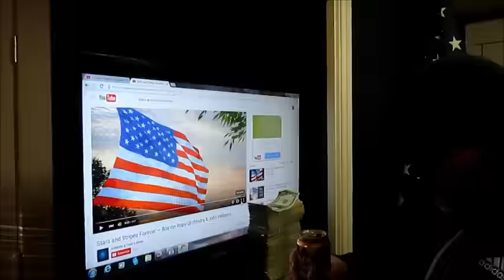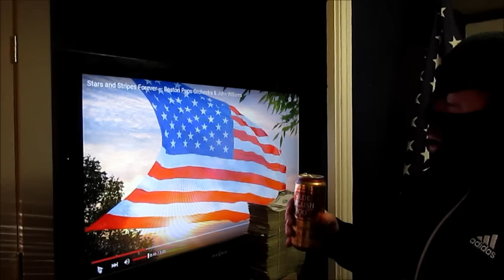Ted Cruz is A Canadian Piece of Crap - TRUMP 2016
Ted Cruz was Born In Canada